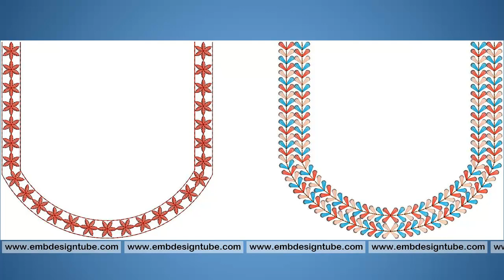50 Neck Embroidery Designs | August 2018 Bulk Download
for more details